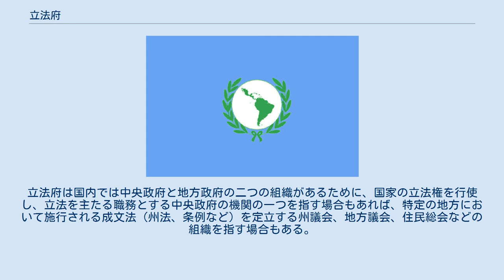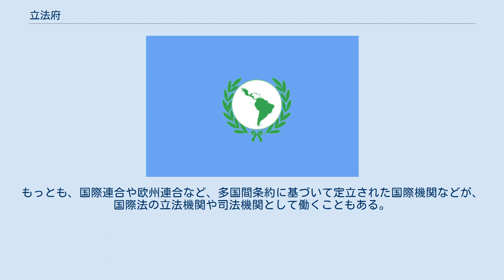立法府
両院制（二院制）を採用する国 一院制を採用する国 議会制を採用しない国 立法府（りっぽうふ、英: Legislature）は、立法を主たる職務とする機関。
立法機関（りっぽうきかん）ともいう。
 立法府とは立法を通じて国民または市民がどのような方法で何をするべきかを決定する国家機関の一部門である。
構成員の選出には国民による選挙を用いる事が多いが、元首による任命制の場合や、少数民族・職能団体の代表を優先的に充当する場合もある。
立法府は国内では中央政府と地方政府の二つの組織があるために、国家の立法権を行使し、立法を主たる職務とする中央政府の機関の一つを指す場合もあれば、特定の地方において施行される成文法（州法、条例など）を定立する州議会、地方議会、住民総会などの組織を指す場合もある。
両院制（二院制）を採る国の場合、立法権は両院が共同行使する制度を採ることが多い。
このため、両院制の各院を指して立法府と呼ぶこともある。
また近代立憲主義に基づく憲法を制定している国家では国民の信任を受けた代議士により構成される議会が立法府として機能する。
 立法府は歴史的には17世紀のイギリスにおいて国王の課税に対して承認を与えるための封建議会として成立していたが、ジョン・ロックの研究によって立法府は近代的な形態に整えられた。
ロックは人々が社会契約の中で相互に承認することではじめて政府が設置されること、そしてその政府の権力行使は国民の信託に依存していると考えた。
だからこそ、政府は国民が承認する範囲内において国民の財産や自由を部分的に侵害する法律を作成することが可能となる。
したがって政権が国民の意向に反するならば、国民は抵抗権によってその政権を交代させることができる。
シャルル・ド・モンテスキューはロックの研究を踏まえながら、さらに政府組織は法を執行する行政権を掌握した行政府、法を作成する立法権を掌握した立法府、法を判断する司法権を掌握した司法府に分割するべきであると主張して、現代の立法府の理論的な前提となっている三権分立の原則を確立させた。
 国際社会の法としては、国際法が存在する。
国際法の存在形式には、国家間の合意である条約と、国際慣行に法意識が加わって形成される国際慣習法がある。
 国際社会には、国家における統治機関のような権力団体がないため、組織的な法を定立する立法機関や、強制管轄権を有する司法機関もない。
もっとも、国際連合や欧州連合など、多国間条約に基づいて定立された国際機関などが、国際法の立法機関や司法機関として働くこともある。
また、国際機関における議決や勧告（国連総会決議、安保理決議など）が、国際法の内容を明確にする役割を果たすこともある。